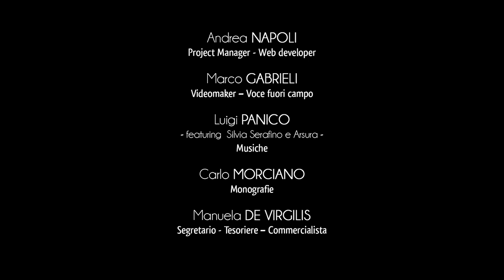Città di Santa Cesarea Terme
Il comune di Santa Cesarea Terme si colloca sul versante orientale del Salento con il suggestivo litorale che rientra nel “Parco Naturale Regionale Costa Otranto - S. Maria di Leuca e Bosco di Tricase”.
Il territorio si presenta all’interno dello scenario turistico salentino tra le località marine più attrattive e ricercate.
Il centro abitato si apre ai piedi di una altura verdeggiante, anticamente denominata Montem Saracenum, sulle cui propaggini si erge l’omonima torre d’allerta, conosciuta anche come Torre di Santa Cesarea e un tempo comunicante con il circuito di Torre Specchia La Guardia e Torre Minervino.